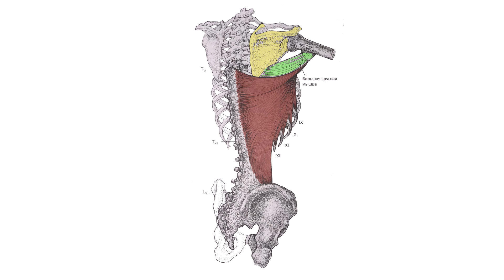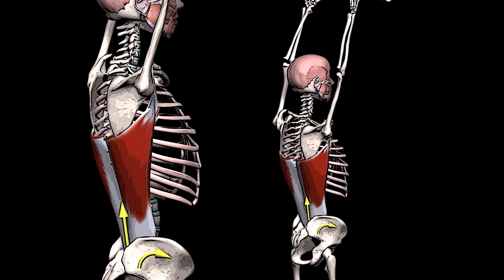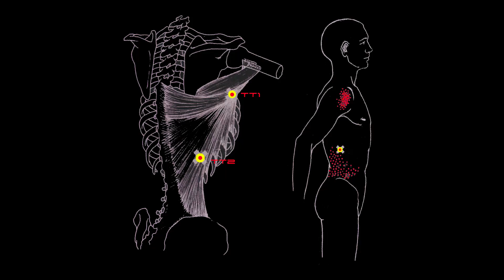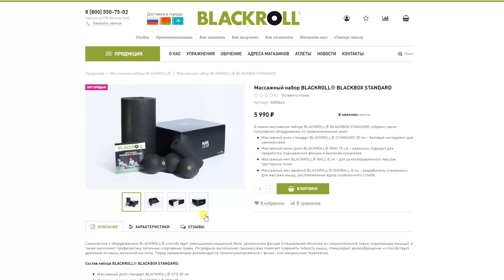СИЛЬНАЯ БОЛЬ В ОБЛАСТИ ЛОПАТКИ: широчайшая мышца спины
Сильная и тупая боль в области лопатки и спины: широчайшая мышца спины. В комментариях вы просили меня сделать обзор широчайшей мышцы спины, и вот мы наконец-то добрались до неё и в этом видео поговорим про анатомию, функции, триггерные точки, зоны отражённой боли и лечебные упражнения, которые помогут устранить боль, исходящую из широчайшей мышцы спины или, как её называют на латыни musculus latissimus dorsi

ШИРОЧАЙШАЯ МЫШЦА СПИНЫ: АНАТОМИЯ

Широчайшая мышца спины является поверхностной мышцей, расположенной в нижней части спины. Внизу она прикрепляется к остистым отросткам с шестого по двенадцатый нижних грудных позвонков, ко всем поясничным позвонкам, к крестцу и к гребню подвздошной кости. Часть нижних волокон мышцы внизу прикрепляется к нижним трём или четырём рёбрам.

Широчайшая мышца спины вверху прикрывает нижний угол лопатки, огибает нижний край большой круглой мышцы и крепится к гребню малого бугорка плечевой кости

ШИРОЧАЙШАЯ МЫШЦА СПИНЫ: ФУНКЦИИ

Широчайшая мышца спины разгибает руку в плечевом суставе.

Она участвует в приведении руки а также во внутренней ротации верхней конечности в плечевом суставе.

Благодаря местам своего прикрепления широчайшая мышца спины участвует в контроле положения туловища и таза, осуществляет гиперекстензию позвоночника и передний наклон таза, а также активизируется при боковых наклонах корпуса при фиксированном тазе или одностороннем боковом подъёме таза в положении виса при фиксировнных руках.